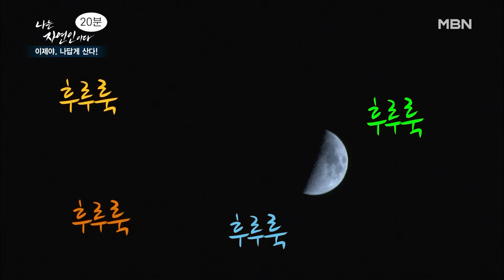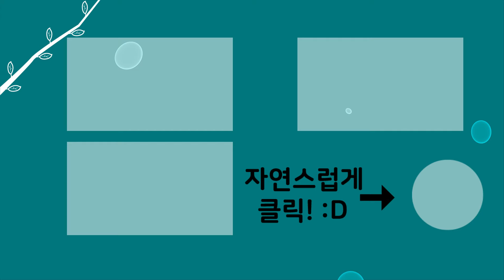[20분 다시보기] '권투 때문에 가출까지 했는데 세탁소를 하게 된 자연인의 이야기' 나는 자연인이다 431회 하이라이트, MBN 201223 방송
구독💖, 좋아요👍,  알람("🔔") 설정하면 매일 오후 6시 '힐링 영상'을 놓치지 않고 만날 수 있습니다.

☞ '나는 자연인이다' 본방송: 매주 수요일 밤 9시 50분

여러분과 함께 힐링하겠습니다!!!